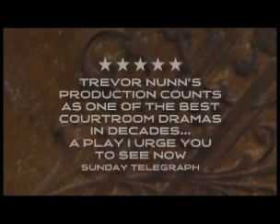Inherit The Wind Trailer